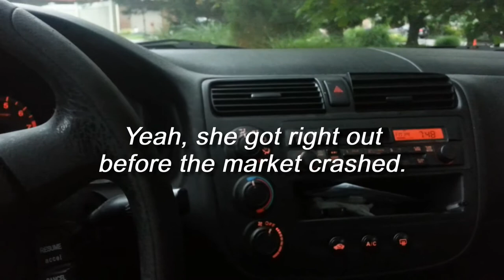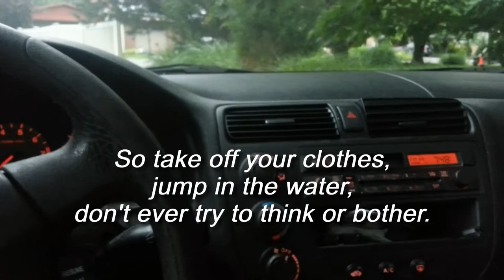The 19th Street Band on WTMD 062218 B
While I was driving to the studio for my weekly Friday night session with Young Tone and crew, I was listening to DJ Weasel's show on WTMD. Weasel is VERY knowledgeable about popular music. He was describing a particular genre of music and then played a band of that style. I thought "that's kind of like the style of a band I produced last year." Sure enough, the next song Weasel played was "Jump In The Water" by  "The 19th Street Band." Though the sound is kind of fuzzy because the station is so far away, it's always great to hear one of "your" songs come on the radio. It was great working with The 19th Street Band and I am so glad they are getting airplay! And thank you Domenic Cicala for bringing them to Hit and Run Recording!